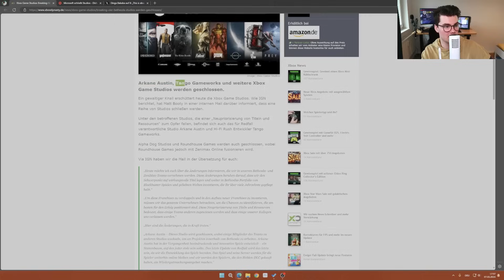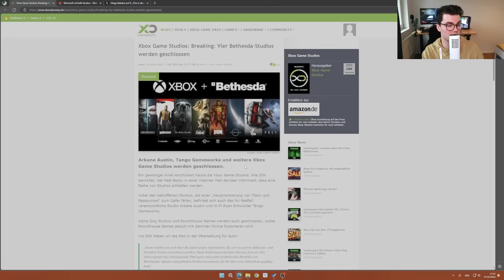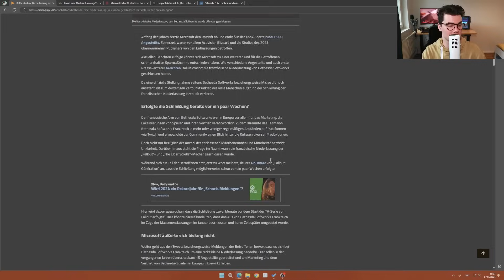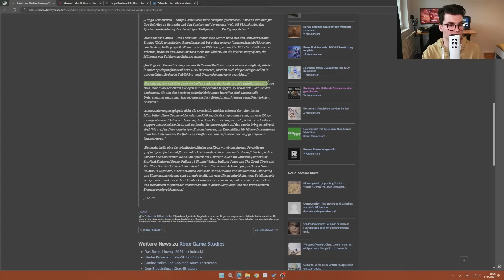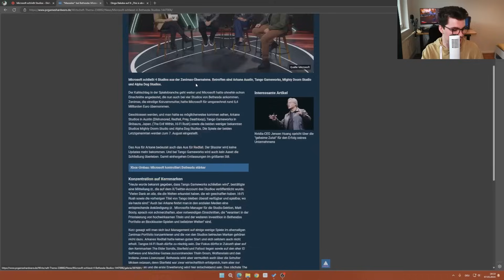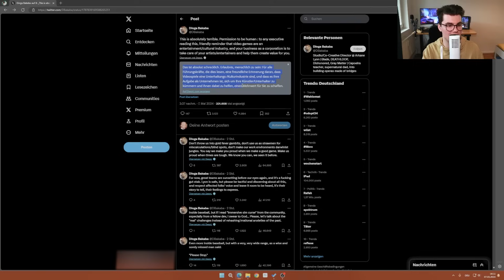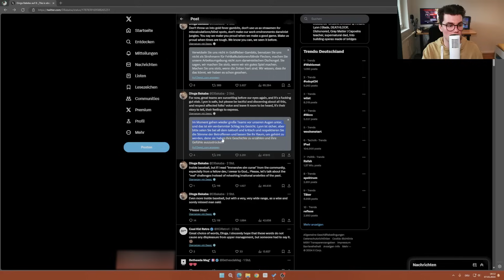Microsoft schließt Studios von Bethesda!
Spare 10 % mit AMEMOS oder als Neukunde 5 € mit AMEMOS5

Microsoft schließt mehrere Studios von Bethesda! Unter anderem betroffen sind Arkane Austin, die zuletzt bekannt waren für Redfall.